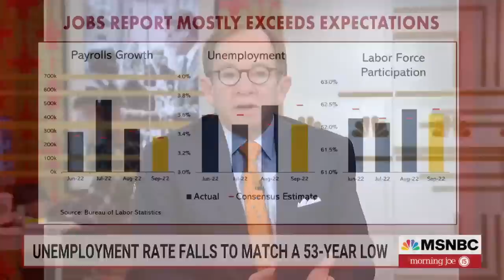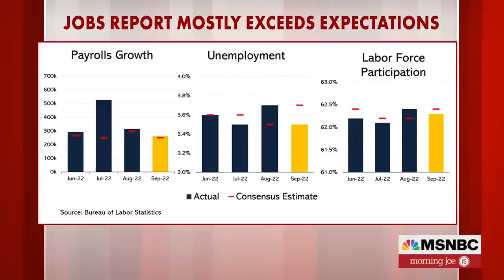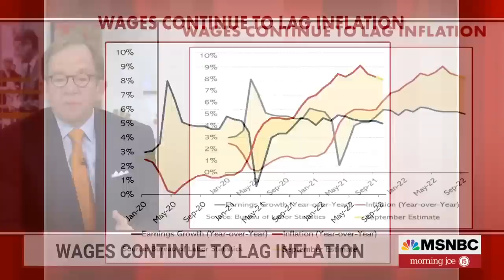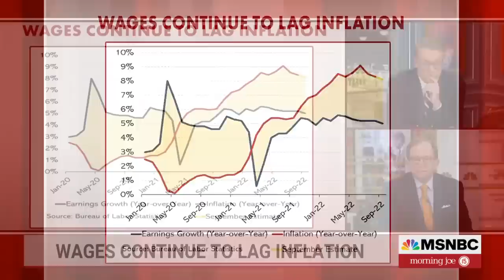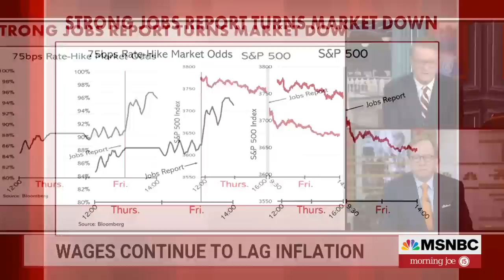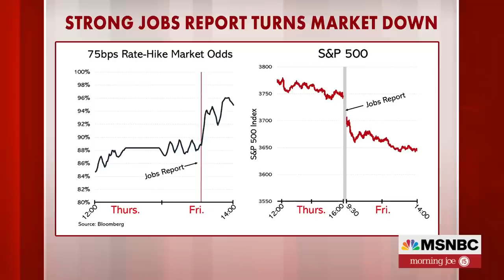Steve Rattner: The Good News And Bad News In September Jobs Report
September’s jobs report came in mostly hotter than expected. That sent a signal to the Fed that it has more work to do to slow the economy to curb inflation, according to new charts from Steve Rattner.